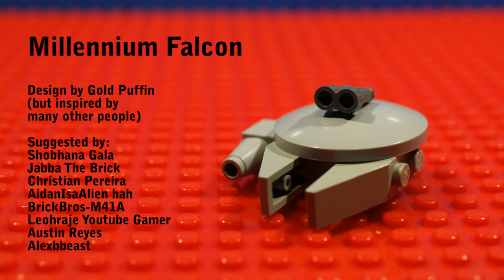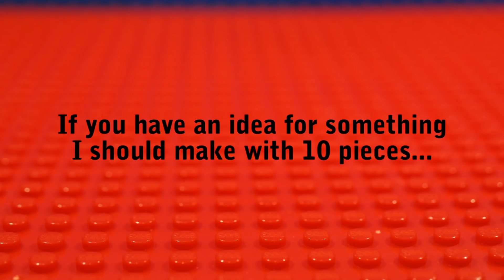10 Star Wars Things You Can Make With 10 Lego Pieces (Part 1)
In this video I create micro Star Wars Lego MOCs using 10 pieces for each. This is part of my popular "10 Things You Can Make With 10 Lego Pieces" series that you can find here:

Part 2 of building Star Wars MOCs with 10 pieces will be out next Saturday - 9th May 2020.